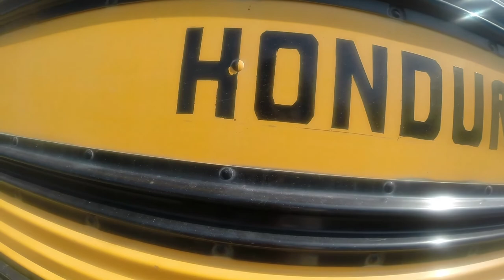Freehold Township SHH 2014 gopro